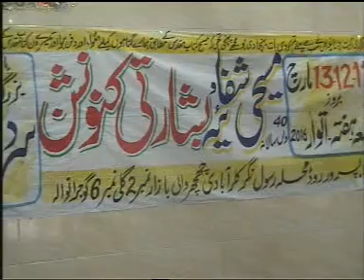Bol Maray nal Bol Pak Rooh by Bashir Shad at Gujranwala